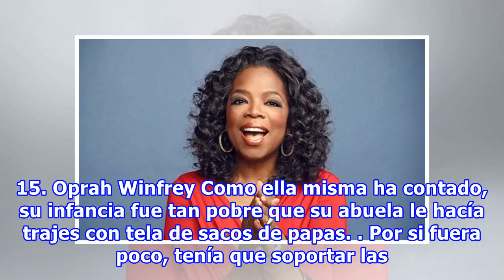15 Celebridades fueron realmente pobres antes de conocer el éxito gracias a su talento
15 Celebridades fueron realmente pobres antes de conocer el éxito gracias a su talento
Solemos ver a las celebridades rodeados de lujos y glamour, nos enteramos de que adquirieron mansiones valoradas en millones de dólares y pensamos en lo tranquila y cómoda que es su vida, sin necesidades ni carencias. Pero no siempre fue así. Antes de tocar la fama y llenar sus cuentas bancarias de ...